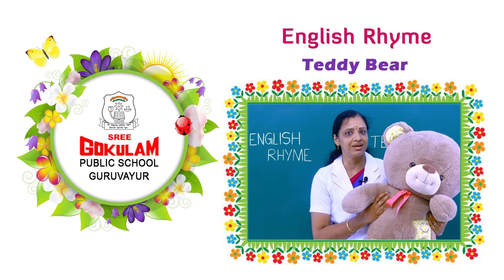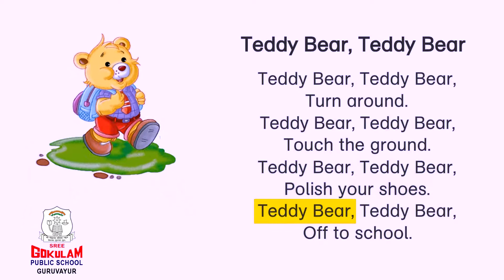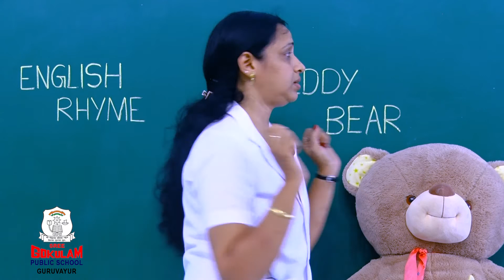English Rhyme Teddy Bear